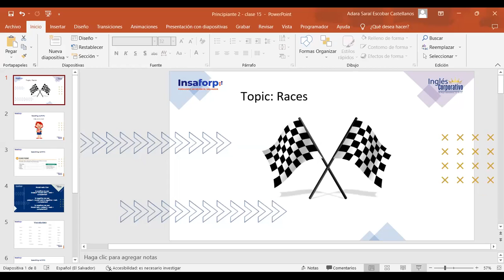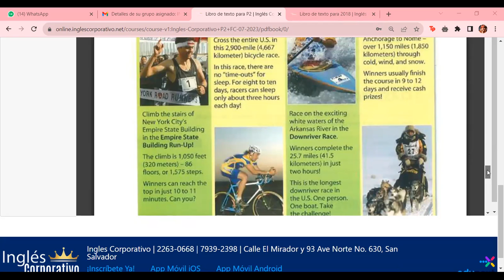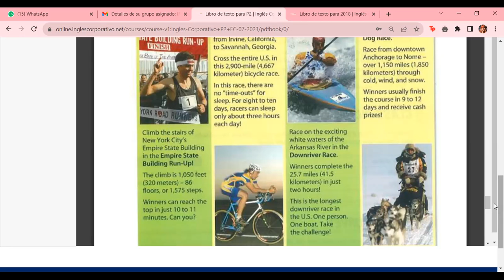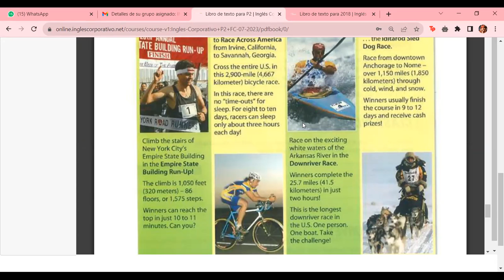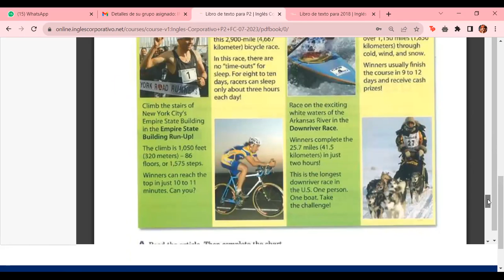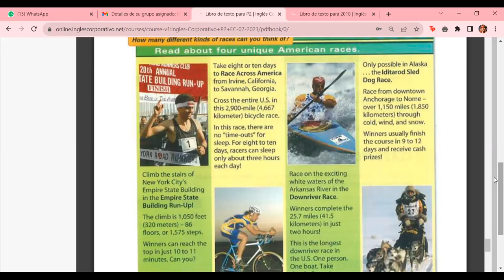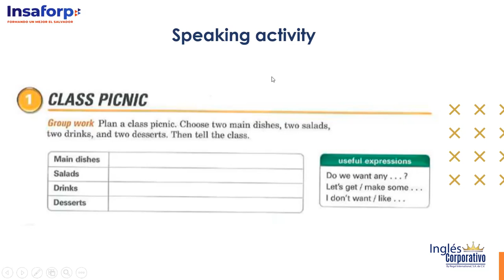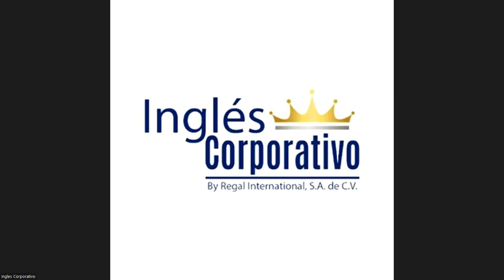Class 15 - 26/07/2023 - ESCOBAR CASTELLANOS - Races